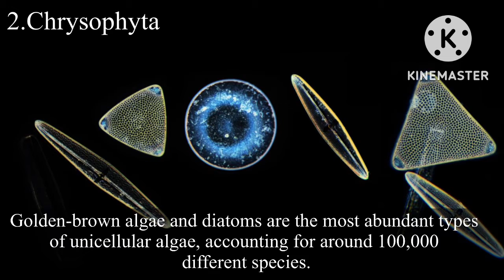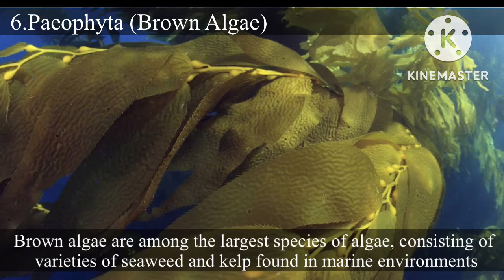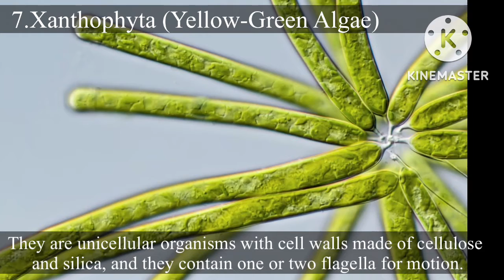7 Major Types of Algae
7 Major Types of Algae

Pond scum, seaweed, and giant kelp are all examples of algae. Algae are protists with plant-like characteristics, that are typically found in aquatic environments. Like plants, algae are eukaryotic organisms that contain chloroplasts and are capable of photosynthesis. Like animals, some algae possess flagella, centrioles, and are capable of feeding on organic material in their habitat. Algae range in size from a single cell to very large multicellular species, and they can live in various environments including salt water, freshwater, wet soil, or on moist rocks. The large algae are generally referred to as simple aquatic plants. Unlike angiosperms and higher plants, algae lack vascular tissue and do not possess roots, stems, leaves, or flowers. As primary producers, algae are the foundation of the food chain in aquatic environments. They are a food source for many marine organisms including brine shrimp and krill, which in turn serve as the nutrition basis for other marine animals.

Algae can reproduce sexually, asexually or by a combination of both processes through alternation of generations. The types which reproduce asexually divide naturally (in the case of single-celled organisms) or release spores which may be motile or non-motile. Algae that reproduce sexually are generally induced to produce gametes when certain environmental stimuli – including temperature, salinity, and nutrients – become unfavorable. These algae species will produce a fertilized egg or zygote to create a new organism or a dormant zygospore that activates with favorable environmental stimuli.

Algae can be categorized into seven major types, each with distinct sizes, functions, and color. The different divisions include:

Euglenophyta (Euglenoids)
Chrysophyta (Golden-brown algae and Diatoms)
Pyrrophyta (Fire algae)
Chlorophyta (Green algae)
Rhodophyta (Red algae)
Paeophyta (Brown algae)
Xanthophyta (Yellow-green algae)